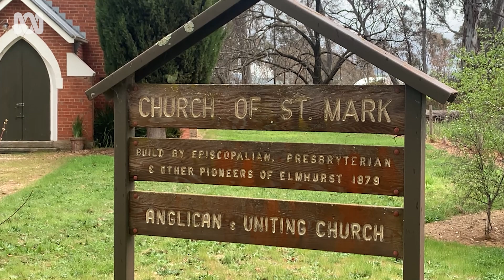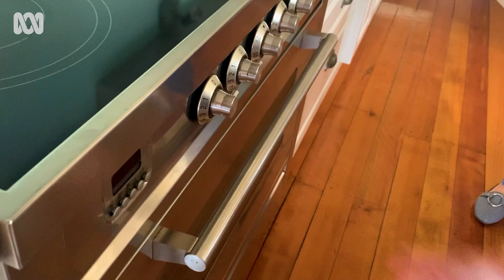The Christmas cakes that saved an old church | ABC Australia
Sixteen years after the Church of St Mark in Elmhurst was facing closure, the doors are still open thanks to Christmas cakes.

With cake orders coming in from around the world, ABC's Andrew Kelso joins cake makers Kate, Jennifer and Marlene as they show us what goes into making one of these festive treats.